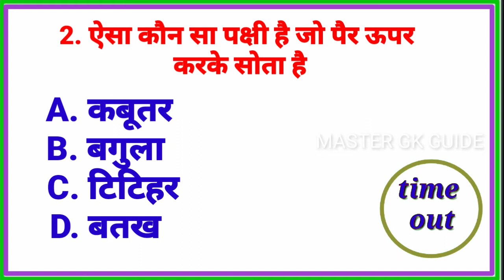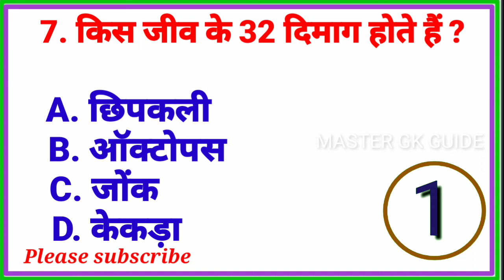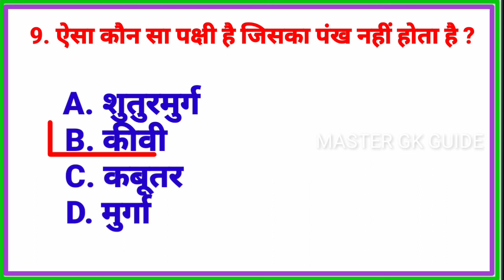ऐसा कौन सा पक्षी है जो पैर ऊपर करके सोता है//interesting gk//question and answer//gk quiz//gk//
1. ऐसा कौन सा पक्षी जो जमीन पर पैर नहीं रखता है,
2. ऐसा कौन सा पक्षी है जो पैर ऊपर करके सोता है,
3. ऐसा कौन सा पक्षी है जो कभी उड़ नहीं सकता,
4. सांपों का देश के रूप में किस देश को जाना जाता है,
5. किस जीव की पांच आंखें होती है,
6. वह कौन सा जीव है जिसका दिल कार कितना बड़ा होता है,
7. किस जीव के 32 दिमाग होते हैं,
8. इमली में कौन सा अम्ल पाया जाता है,
9. ऐसा कौन सा पक्षी है जिसका पंख नहीं होता है,
10. किस देश में दुनिया की सबसे अच्छी मिट्टी पाई जाती है,

1.GK

2. General Knowledge

3. Important GK Questions and answer for

4. Competitive Exams

5. Quiz Test

6. GK question

7. Important gk

8. Quiz test

9. competitive quiz 10, competitive general knowledge

11. GK in Hindi

12. general knowledge quiz

13. quiz questions 14, general knowledge questions

15. gk quiz

16. general knowledge questions with answers

17. gk question in hindi

18. GK Question Answer 19. India GK 20. hindi gk

21. samanya gyan

22. gk questions

23, india ak in hindi
24, 2021 gk questions and answers

25, lucent gk

26. lucent gk

27. lucent gk in hindi video

28. lucent GK in hindi 29, lucent geography in hindi

30, lucent geography

31. geography gk question

32. geography gk in hindi

33. lucent 1000 question

34. lucent 1000 prashn

35. lucent gk ka nichod

36. lucent gk important question

37, lucent gk important question in hindi 38. lucent gk important topics

39. lucent ka nichod science 40. lucent for ssc cgl

41. lucent for ssc

42. lucent for railway

43. geography gk

44. lucent mcq 45. lucent mcq in hindi 46. lucent book gk
48, gk questions and answers vers

49. gk question

50. general knowledge

51. br gk study

52. gk questions

53.g k

54. general knowledge question 55. g k questions and answers

56. gk ke question

57. question

58. general knowledge questions and answers

59. samanya gyan 60. g.k questions in hindi

61. gk question answer

62.

63. gk ke sawal

64, knowledge

65. question answer

66,

general knowledge questions 67. gk knowledge 68.

69. जीके

70. gk quiz
71.g.k

72. gk ka question 73, ips question and answer

74.gk

75. gk question

76. gk afroz 77, gk questions

78. gktoday

79.gk tricks 80. gk study adda

81. gk video

82. gk live

83. gk by kumar Gaurav sir

84. gk by khan sir

85. gk today current affairs

86. question

87. सामान्य ज्ञान

88. general knowledge ke question

89. gk knowledge

90. gk dijiye

91. general class 92. general knowledge ki video in hindi

93. general knowledge
94. general knowledge questions and answers

95. General knowledge video

96. General knowledge 2021 97. general knowledge for kids

98. general knowledge quiz

99, general knowledge ke question

100. MASTER GK GUIDE

101. GK

102. gk question

103. gk questions and answers

104. general knowledge

105. g k

106. gk questions and answers

107. general knowledge questions and gk question answer

109. g.k 110, question answer

111. question

112. जीके

113.gk

114. g.k questions in hindi

115. general knowledge questions

116. knowledge

117 general knowledge question